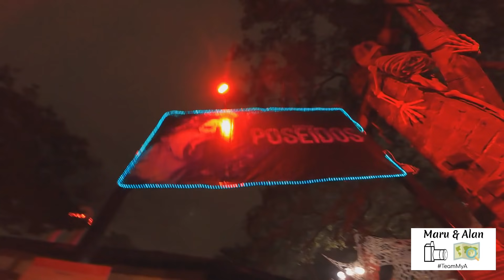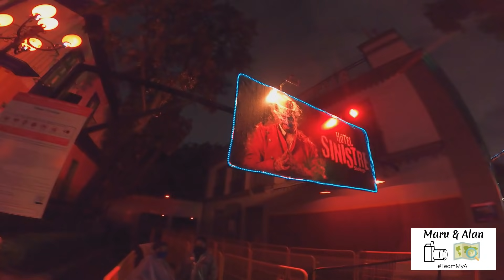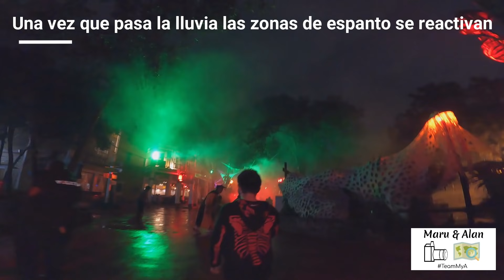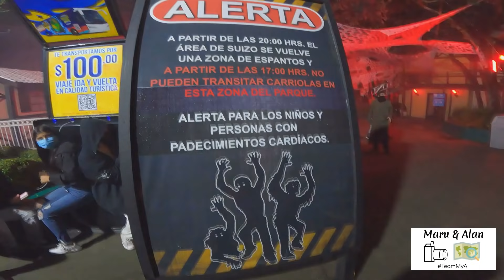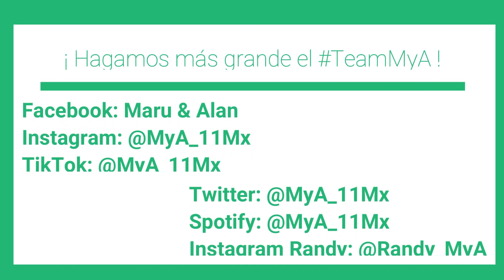Festival del Terror 2021 con MONSTER PASS | ¿Conviene realmente?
Pusimos a prueba el MonsterPass de SixFlagsMéxico para esta nueva edición del FestivalDelTerror 2021 esperando les ayude a tomar la mejor decisión en su próxima visita TeamMyA ¡Disfruten el video!